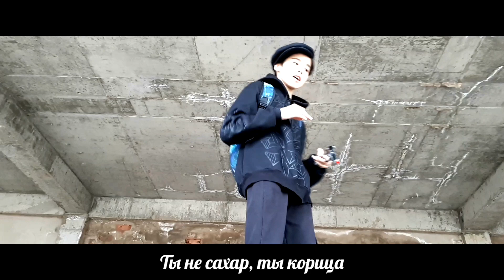BOOMЖАРА BOY - Gucci Bandana Cheeseburger Vodka Beer Combo [prod. Erzhan]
Текст:
*бормотание*
[co-prod. Dj Tape]
КОД КРАСНЫЙ: это всё рофл над ... сами знаете над кеми